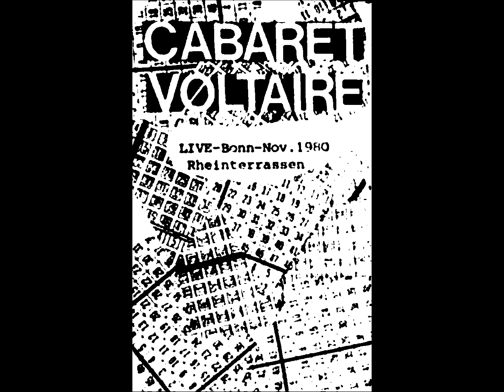Cabaret Voltaire-This Is Entertainment (Live 9-20-1980)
Cabaret Voltaire
Live Rheinterrassen Bonn, Germany

The Voice Of America
This Entertainment
On Every Other Street
Kneel To The Boss
Nag Nag Nag
Seconds Too Late
The Three Mantras